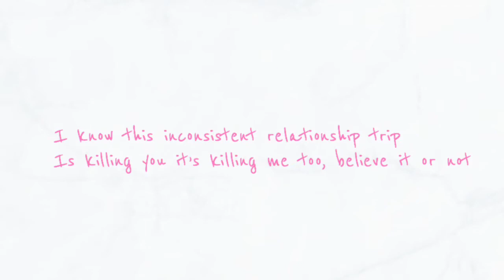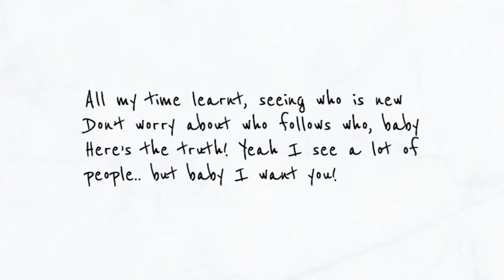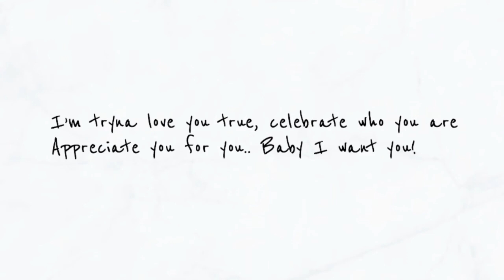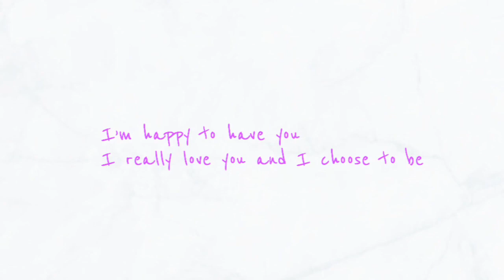Star Cast- I Want You Lyrics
(Sorry I've been gone so long!)
If you see this comment what is your fav show (Star) is mine to learn more about my 100 subscriber give away!